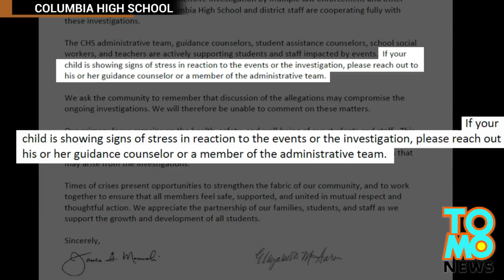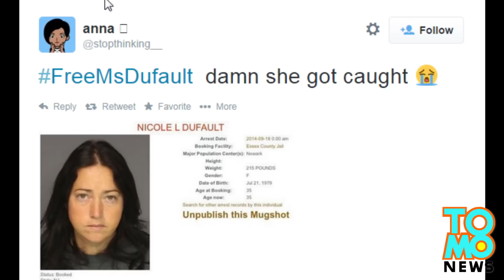Teacher sa New Jersey, nakipag-sex sa tatlong 15-year-old na estudyante!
New Jersey Language Arts teacher, nakipag-sex sa tatlong 15-year-old na lalake!

Ito ang 34-year-old na si Nicole Dufault mula sa Caldwell, New Jersey. Siya ay dating language arts teacher sa Columbia High School sa Maplewood.

Bibigyan namin kayo ng tatlong hula sa kung bakit siya naaresto, pero sa tingin namin ay isang hula lang ang kakailanganin ninyo.

Kung hinulaan niyong siya ay naaresto dahil nakipag-sex siya sa kanyang estudyante, Bravo! Jackpot agad kayo sa unang hula pa lang!

Pero ang pinagkaiba ni Ms. Dufault sa ibang mga teacher, ay kinailangan niyang makipag-sex sa mahigit isang estudyante.

Kulang ang isa, at dalawa…kinailangan niya ng tatlong 15-year-old na lalake para makuntento ang kanyang napakalakas na sex drive!

Ayon sa pulis, ginamit ni Dufault ang kanyang classroom para makipag-sex sa mga lalake. Siya rin ay naakusahan ng pakikipag-sex sa likod ng kanyang kotse.

Pinadala ng mga school administrator ang sulat na ito sa mga magulang: “Kung ang inyong anak ay nagpapakita ng senyales ng stress…itawag po agad sa kanilang guidance counselor.”

Feeling namin ay iilan sa mga estudyante ni Dufault ay nagpapakita ng senyales ng stress, at naglabas sila ng sama ng loob sa Twitter, gamit ang hashtag na FreeMsDufault.

Kabilang sa mga comments: “Oops, nahuli siya!” at “Iligtas ang paborito kong teacher!” Anong say niyo – nasty, or niiice?